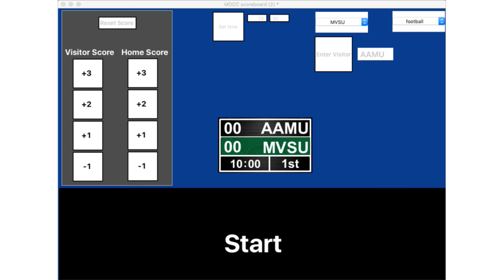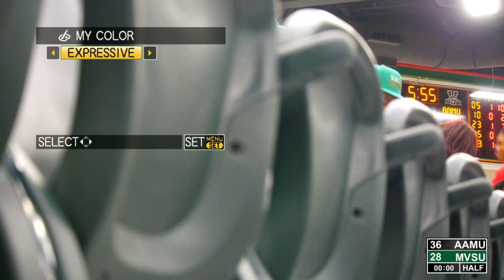MVSU Sports Network